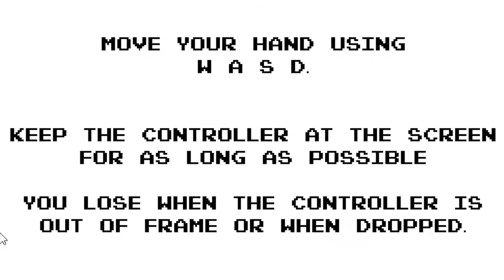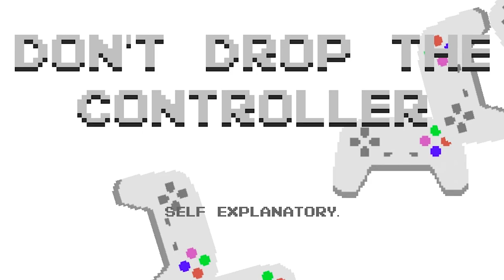DON'T DROP THE CONTROLLER!!!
Ever played "don't let the balloon hit the ground"? same concept!!
A simple, yet slightly addicting little game.. it'll make you laugh, it'll make you cry.. it may make you rage... probably not.. but still.